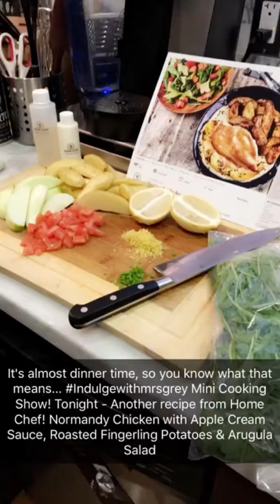Home Chef Recipe #17
Normandy Chicken with Apple Cream Sauce, Roasted Fingerling Potatoes & Arugula Salad